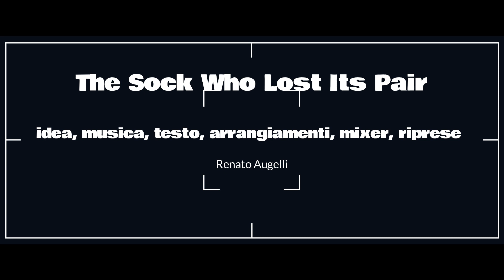The Sock Who Lost Its Pair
I'm just a lonely sock, under your bed,
Mismatched, forgotten, feeling kinda dead.
Lost my partner in the laundry's swirling dance,
Now I'm stuck here, longing for a second chance.

Where did you go, my cotton other half?
Lost in the dryer, or a victim of your craft?
I'm just one sock, in a world that needs a pair,
Hopping around, in a state of sock despair.

Remember the times, we warmed up those toes,
Sliding through hallways, avoiding dog nose.
Those were our glory days, stitched side by side,
But now, without you, I'm just a single sock, denied.

Where did you go, my cozy little friend?
Were you left behind, or did you meet your end?
I'm just one sock, singing a lonely tune,
Hoping you'll turn up, maybe this afternoon.

Solo in the darkness, under a crumpled shirt,
Dreaming of the foot, where once we did exert.
Will I ever find you, or forever be alone?
A sock without its match, in this shadowy zone.

Where are you now, my fibrous soulmate?
Lost in a suitcase, or just running late?
I'm just one sock, in a drawer that's not the same,
Wishing for the day, I hear you call my name.

So I'll wait here, in the dust and the fluff,
Hoping one day, we'll reunite and strut our stuff.
Till then, I'm just a sock, a half without its whole,
A single, lonely sock, with a cotton heart and soul.